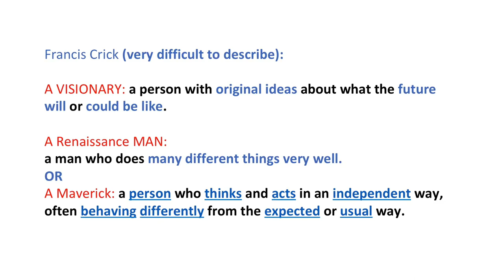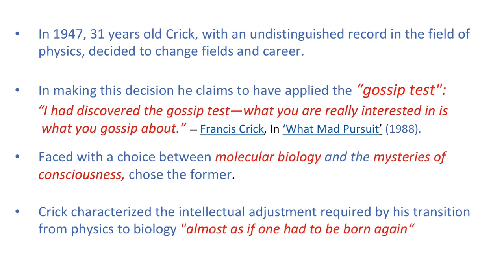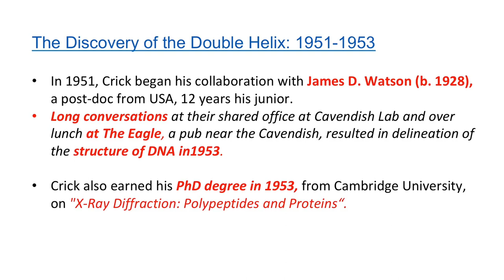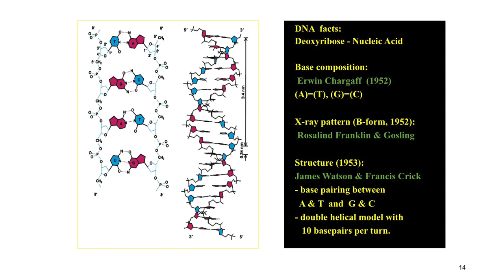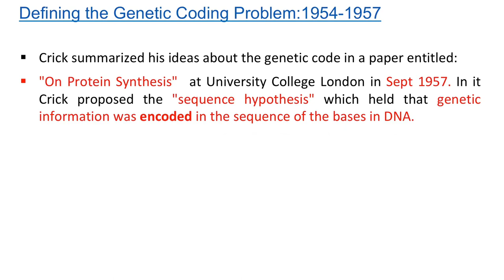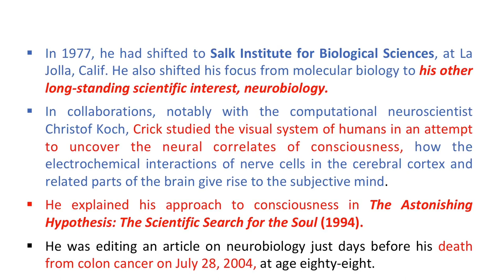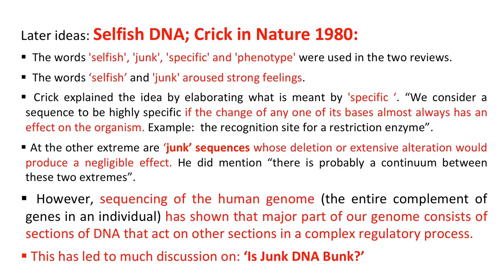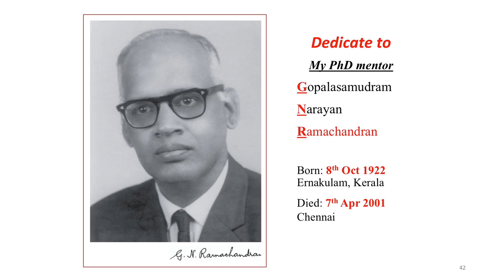Francis Crick: A renaissance scientist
Manju Bansal's talk in the symposium on ‘Remembering Francis Crick: A multifaceted visionary scientist’ at the 29th Mid-Year Meeting of the Indian Academy of Sciences.